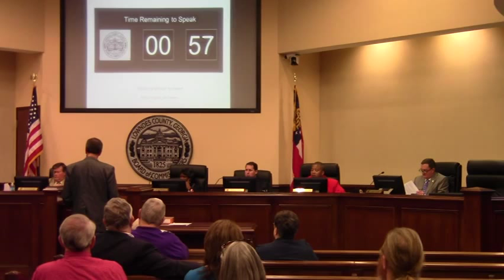11. Water issues under Moody Family Housing --Dr. Michael Noll @ LCC 2014-03-11